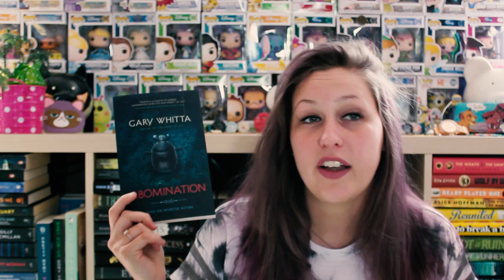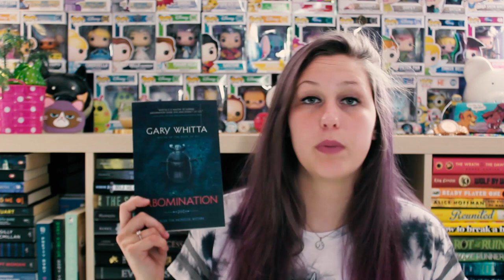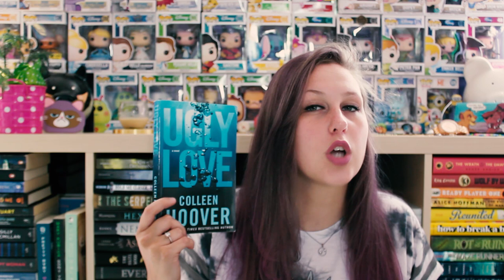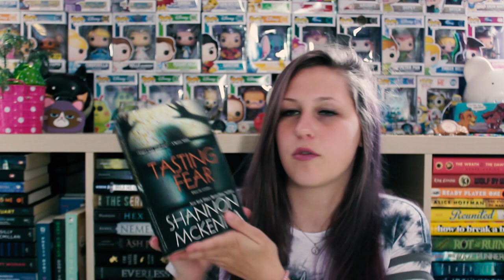AUGUST TBR | 2018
Some books I most likely won't read this month!